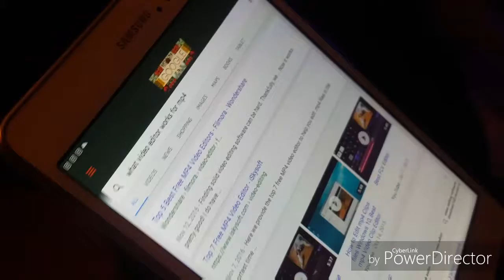TO MUCH ZELDA!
Main channel YouTube.com/msmaomaoz